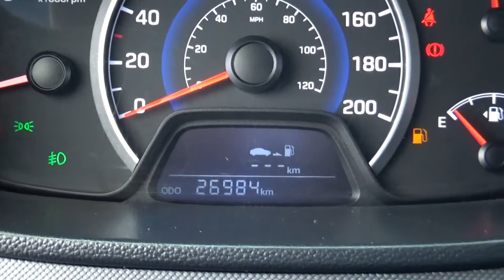Hyundai / Grand i10 / 2019- KM855085